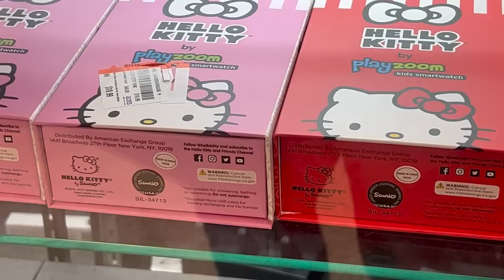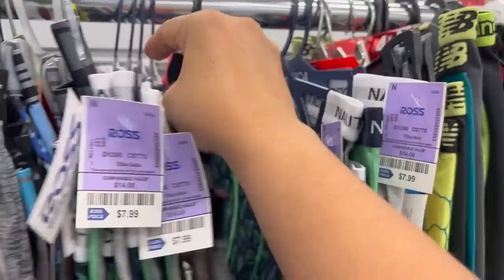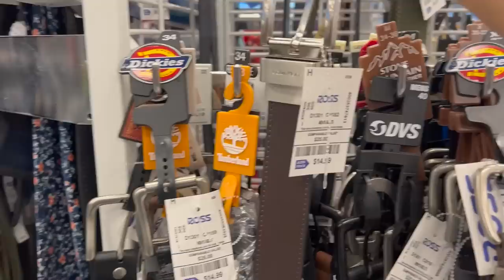❤️ Viernes En ROSS/ Mercancía Para Todos Los Gustos/ Comprando Y AHORRANDO😱